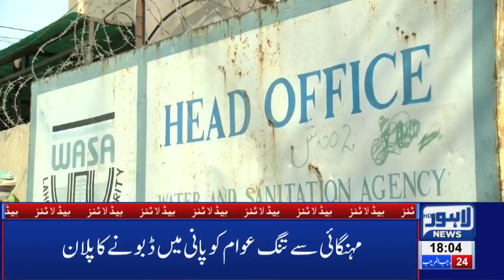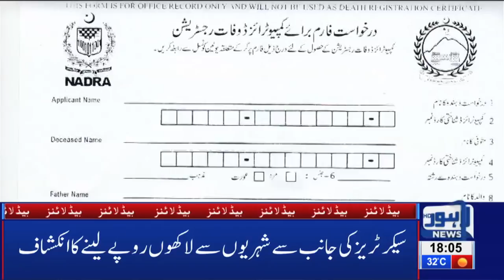06 PM Headlines Lahore News HD – 1st April 2019